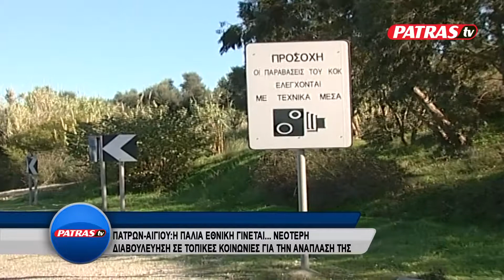ETHNIKH PATRON AIGIOU